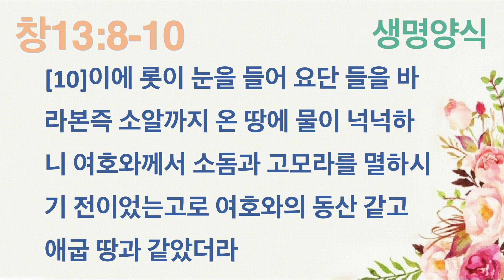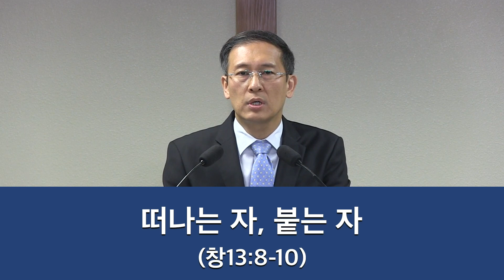떠나는 자, 붙는 자(창13:8-10) 주일 예배 - 박희창 목사